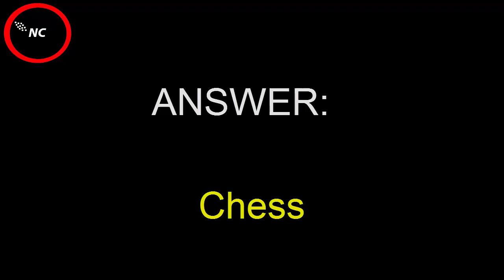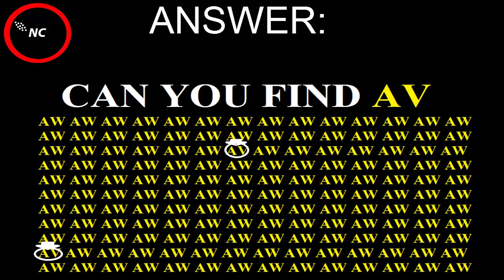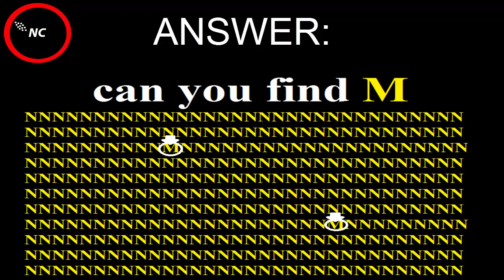General Knowledge (GK) || biggest cricket stadium in the world is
biggest cricket stadium in the world is

puzzle questions with answers